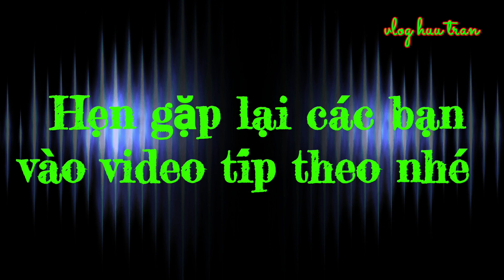Mở cống ngăn mặn cho thuyền ghe qua - và sự hỗn loạn va chạm của tàu thuyền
Bạn đã trở lại tin của mình hôm nay mình mời các bạn cùng xem Mở cống ngăn mặn cho thuyền ghe qua - và sự hỗn loạn va chạm của tàu thuyền .
Cảm ơn các bạn đã theo dõi video bạn ngày mới vui vẻ để đăng ký Kênh miễn phí đi xem video mới nhất Xin chân thành cảm ơn các bạn.